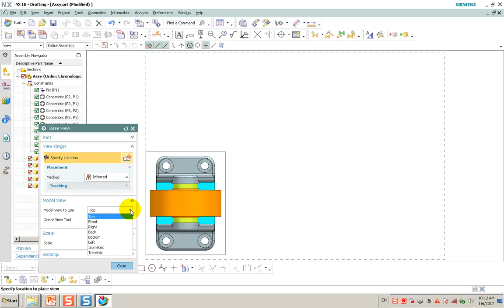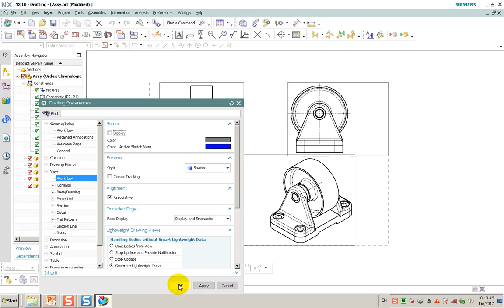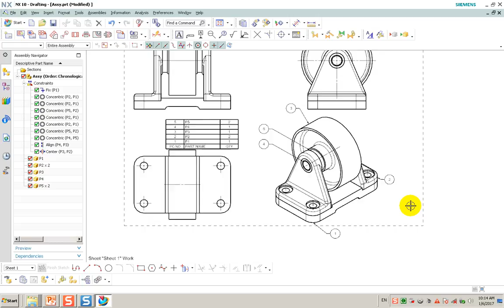์NX Assembly Drawing 1